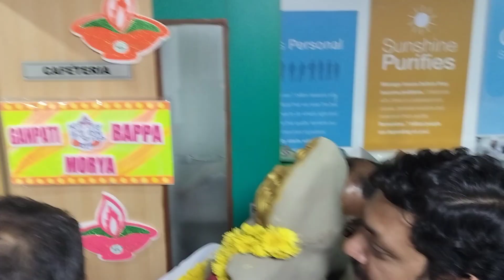SANNAPAREDDY (CRC Ganapati BAPPA )